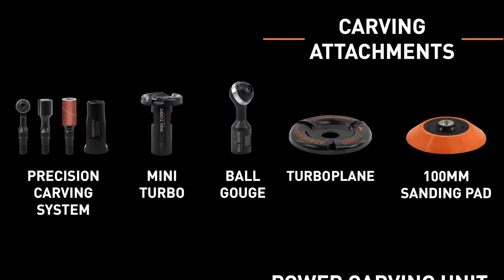Ball Gouge Product Video (Deutsch) | Arbortech Tools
In this video, learn more about the Arbortech Ball Gouge.

The Ball Gouge is a unique grinder attachment that can rapidly hollow small concave surfaces in woodworking projects. It is specifically designed to provide exceptional control, balance and performance in freehand wood shaping and carving.

For more information on the Ball Gouge visit: ArbortechTools.com